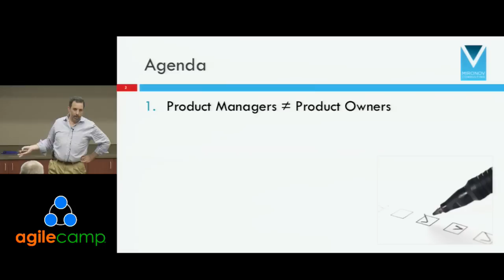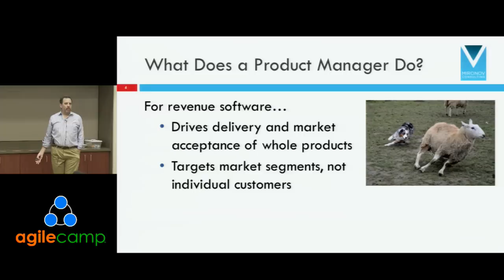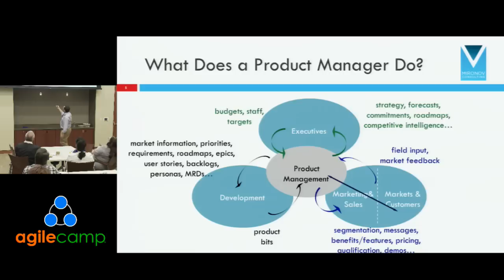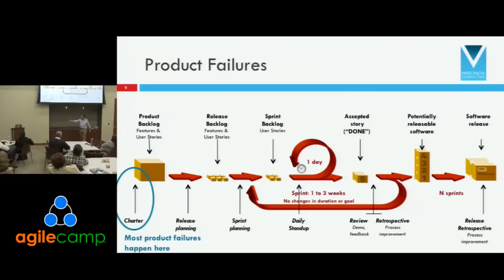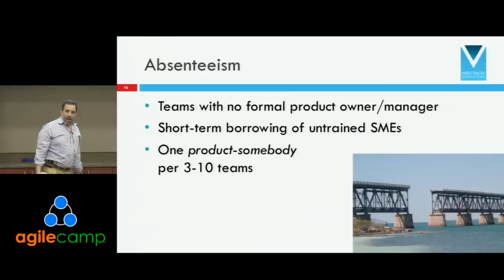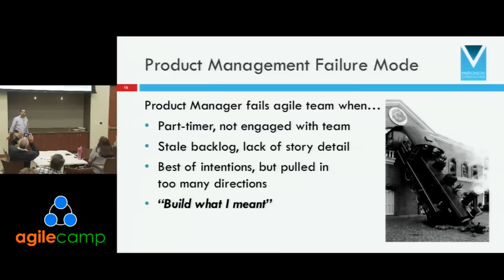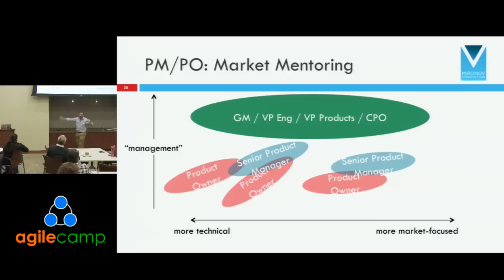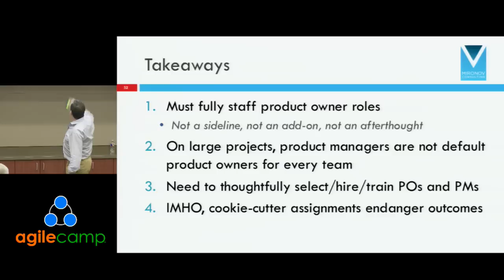AgileCamp Dallas 2015 - Product Managers, Product Owners, & Scalable Agile Product Teams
AgileCamp Dallas 2015 - "Product Managers, Product Owners and Scalable Agile Product Teams" by Rich Mironov
by Bratton & Company

Filmed and Edited by Bay Tiger Video Productions, LLC

AgileCamp is an event bringing together the Silicon Valley Agile community for a day filled with learning in Agile and Lean practices. Led by the Silicon Valley’s leading agile experts, this is one of the largest, most exciting Agile gatherings in the Silicon Valley.  Our objective is to bring together Agilists, from novices to experts, and advance Agile knowledge to the community.
Novices – educate the basics of Agile and Lean
Practitioners – extend their understanding, skills, and tools
Experts – offer an opportunity to teach others and advance coaching skills
Executives – enable them with tools to build an Agile strategy for their company